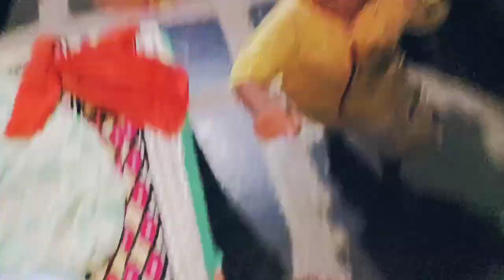📱मोबाईल गवा के भी कोई गम नहीं 🤗 काम से आते ही टूट पड़े दोनो भाई😂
छत्तीसगढ़ के छतीसगढ़ी भाषा के ब्लॉग देखे बर मोर चलन CG Dharmu vlogs la subscrib जरूर करहू संगवारी हो ।
🥳 रोज मोर नवा वीडियो देखो सुबेरे 8 बजे और 11 बजे🤓

 🖕मोर सोशल मीडिया लिंक हरे जेम आप मन फॉलो कर के मोर से बात कर सकथो 🙏

     🙏🔥  धन्यवाद🙏
 जय जोहार 🥰
🎉जय छत्तीसगढ़ संगवारी हो💐